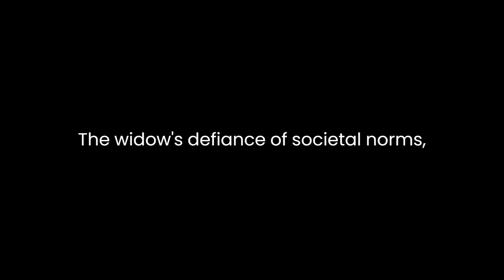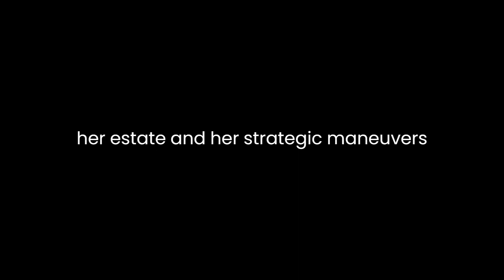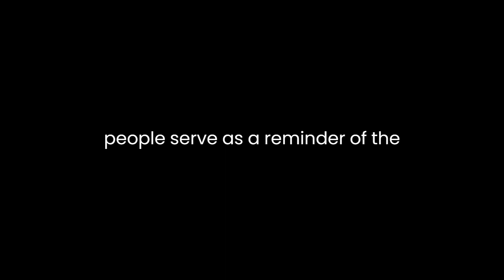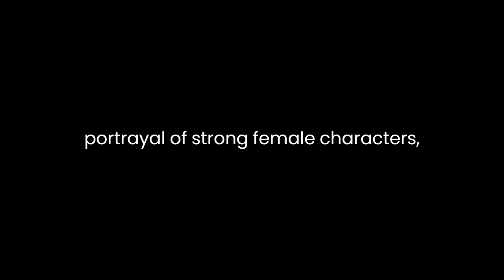"The Widdow Ranter Or The History Of Bacon In Virginia" By Aphra Behn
Aphra Behn’s "The Widow Ranter or The History of Bacon in Virginia" unfolds against the backdrop of colonial Virginia, blending historical events with fictional elements. Set during Bacon’s Rebellion in the late 17th century, the play navigates the complexities of power, loyalty, and societal norms within the context of a tumultuous time in American history.Central to the narrative is the character of the Widow Ranter, a strong-willed and independent woman who challenges the traditional roles expected of women in her society. Behn uses the Widow Ranter as a vehicle to explore gender dynamics and the limitations imposed upon women during that era. The Widow’s defiance of societal norms, her assertiveness, and her ability to lead and command respect from men challenge the conventional expectations of femininity in the play.Moreover, the play delves into the theme of power and authority. The Widow Ranter, despite her gender, possesses a considerable amount of power and influence. Her control over her estate and her strategic maneuvers within the political landscape showcase her as a formidable figure, subverting the notion of male dominance. This portrayal challenges the traditional power structures of the time, where women were typically relegated to submissive roles.Behn also uses the character of Bacon to explore the complexities of leadership and rebellion. Bacon represents the voice of the people, fighting against the oppressive forces of colonial authority. His rebellion against the colonial governor, Berkeley, serves as a focal point in the play. Through Bacon’s character, Behn examines the blurred lines between heroism and rebellion, shedding light on the complexities of challenging established authority for the greater good.The play’s setting in colonial Virginia allows Behn to explore themes of colonization and its impact on indigenous populations. While the focus remains on the political turmoil between the settlers and the colonial government, Behn subtly highlights the injustices faced by Native Americans. The interactions between the settlers and the indigenous people serve as a reminder of the consequences of colonization and the conflicts that arise from the clash of cultures.Behn’s writing style in "The Widow Ranter" is characterized by its wit, satire, and sharp social commentary. Through clever dialogue and nuanced characterizations, she critiques societal norms and challenges the status quo. The play’s blend of history and fiction provides a platform for Behn to dissect complex themes while entertaining her audience.In conclusion, Aphra Behn’s "The Widow Ranter or The History of Bacon in Virginia" is a multifaceted exploration of gender, power dynamics, rebellion, and colonialism. The play’s portrayal of strong female characters, examination of power structures, and critique of societal norms contribute to its enduring relevance. Behn’s skillful storytelling and incisive commentary make the play a compelling piece that transcends its historical context, resonating with themes that remain pertinent in contemporary society.